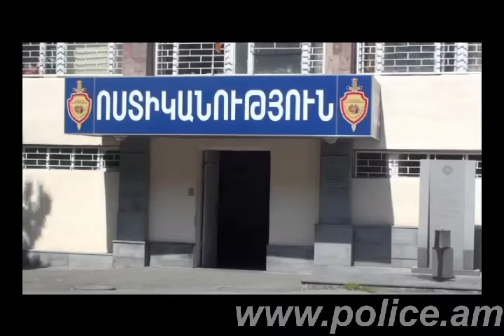Կինը՝ բազրիքից կախ և անէության թմբիրում ճախրող